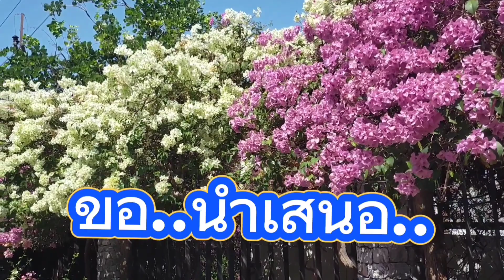ลดอาหาร ไม่ใช่อดอาหาร